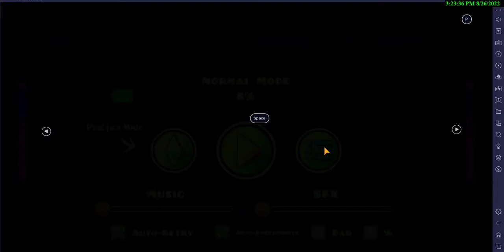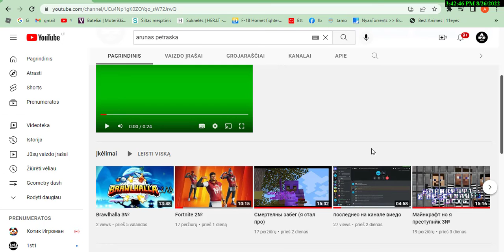Geometry dash 1 часть